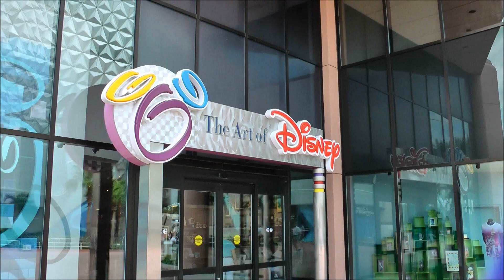The Art of Disney, Epcot, Walt Disney World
The Art of Disney in Epcot at Walt Disney World Resort (HD 1080p) — SKIP the LINES, with tips, apps and real tickets